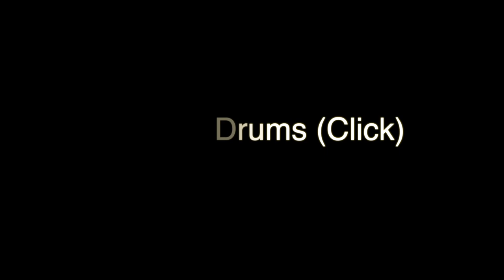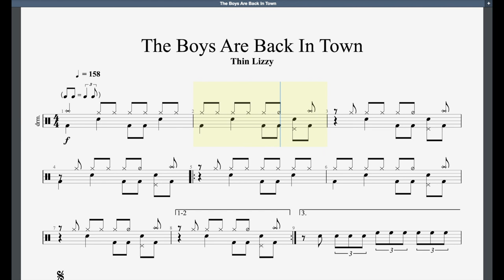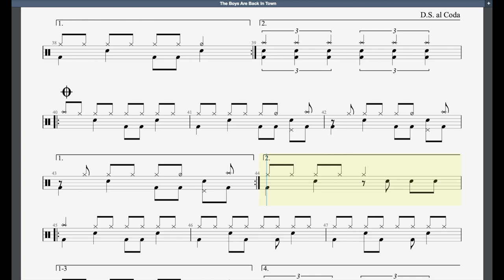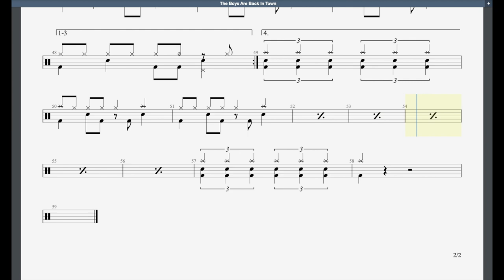The Boys Are Back In Town Rockschool Classics Grade 6 Drums